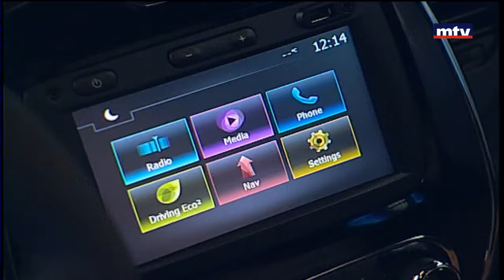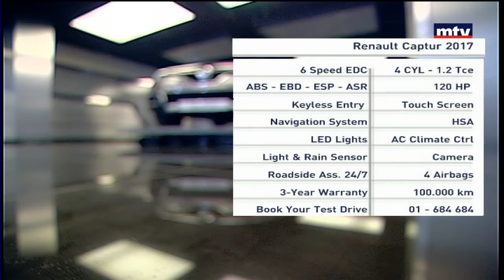Auto Focus - 26/11/2016 - Renault Captur 2017